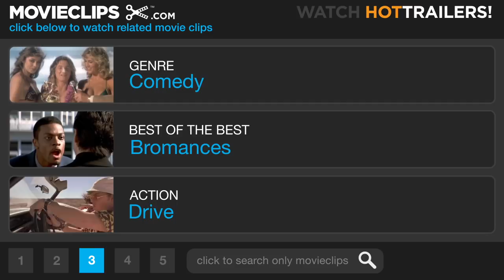The Odd Couple 2 (3/8) Movie CLIP - Open the Window (1998) HD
CLIP DESCRIPTION:
Oscar (Walter Matthau) pulls a prank on Felix (Jack Lemmon) in the rental car.

FILM DESCRIPTION:
Thirty years after their stint as disparate, sparring roommates, Oscar and Felix meet and drive a rental car across the desert to attend the wedding of Oscar's son Brucey. Along the way they have many misadventures, including their car breaking down and getting sprayed by a crop duster.

CREDITS:
TM & © Paramount (1998)
Cast: Jack Lemmon, Walter Matthau
Director: Howard Deutch
Producers: Robert W. Cort, Neil Simon, Elena Spiotta, David Madden
Screenwriter: Neil Simon